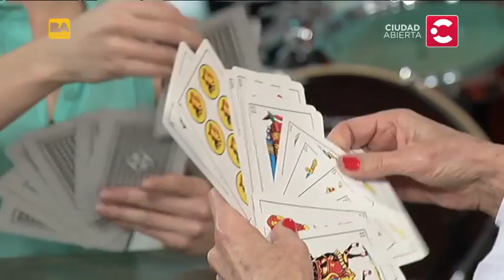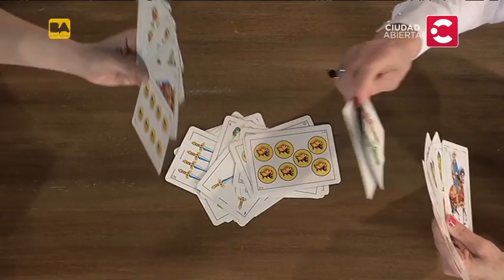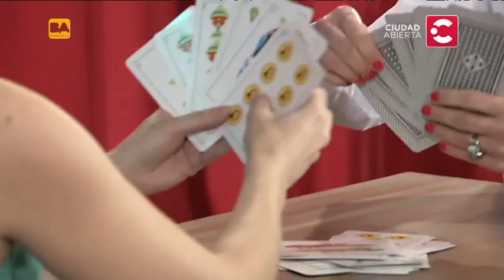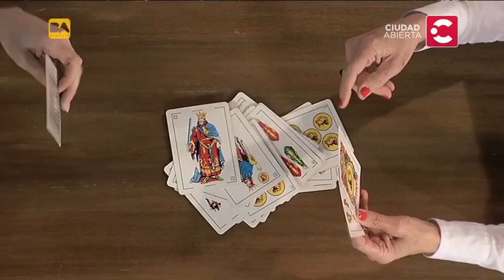Hacete de Oliva / Laura Oliva recibe a Nadia Zyncenko (programa 83)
De Lunes a Viernes, a las 00:00hs, no te pierdas Hacete de Oliva, por Ciudad Abierta !!!
Laura Oliva recibe a Nadia Zyncenko en "Hacete de Oliva", monólogos, humor, música y mucho más a la medianoche, por Ciudad Abierta !
Programa 83 completo.

NUEVO stream!